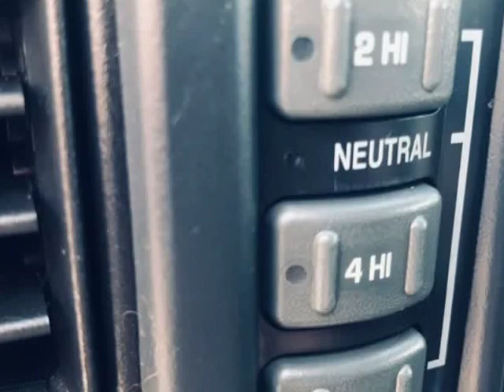2002 Chevrolet Silverado 2500HD 6.6L Diesel (Albany, Oregon)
Titan Auto Group
4345 Santiam Hwy se
Albany